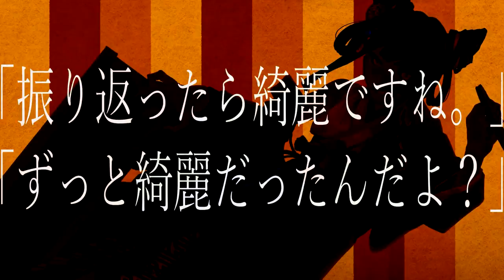オオギリーツアー / appy - Cover by モリスレイ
appy様の『オオギリーツアー』を歌わせていただきました。